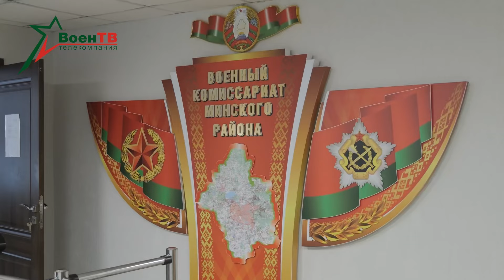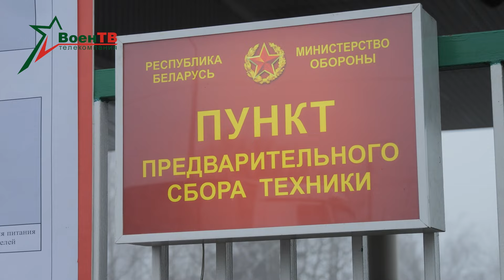Военный комиссар Минского района - о прибытии военнообязанных // Проверка боевой готовности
В ходе проверки боевой готовности Вооруженных Сил в пункт приема личного состава прибыло более 3000 военнообязанных.
Поставка личного состава осуществляется оперативно, в самые короткие сроки.
Военные комиссариаты и пункт приема личного состава на территории соединения работают круглосуточно.
Кроме того, на время проверки  в часть передаются образцы гражданской техники от различных предприятий страны.